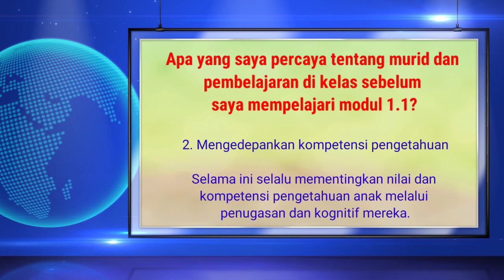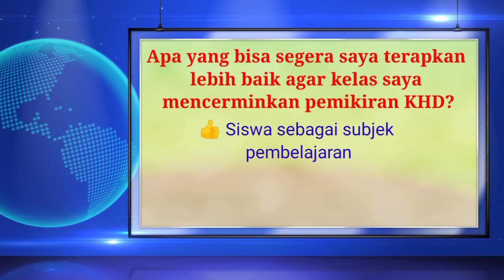Koneksi Antar Materi Kesimpulan dan Refleksi KHD